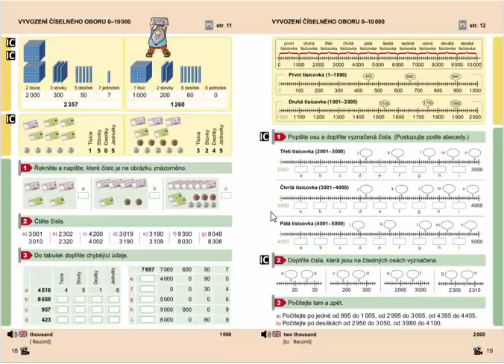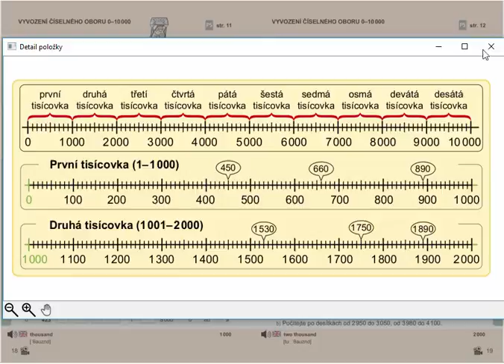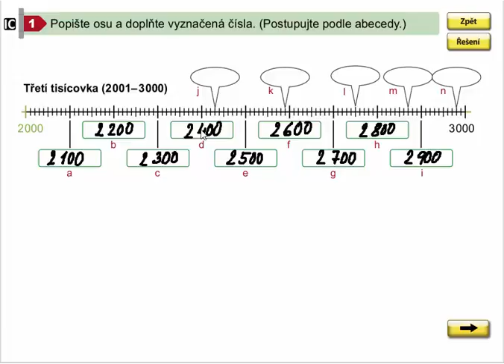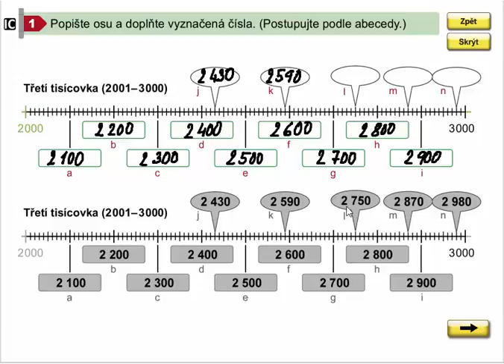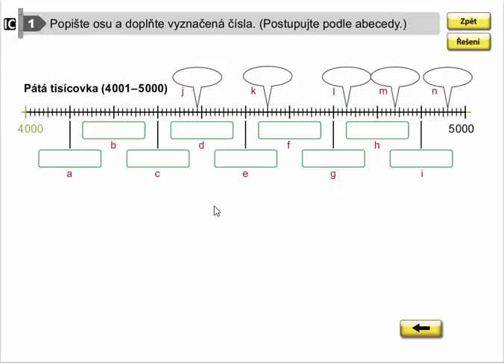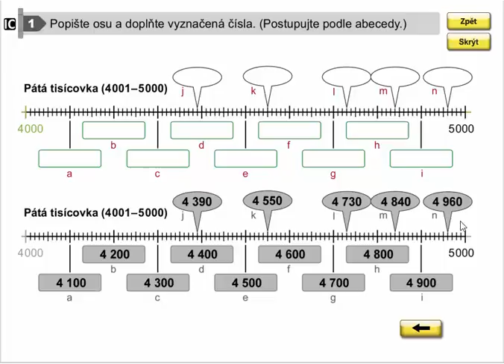Číselný obor 0 - 10 000 (orientace na číselné ose), Mat. mat. pro 4.roč., 1. díl, str. 19, cv. 1